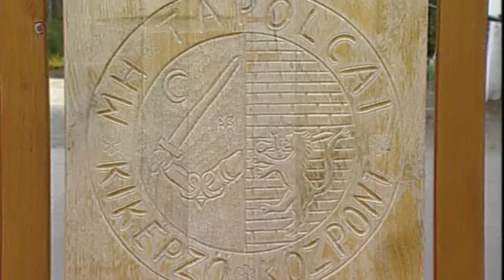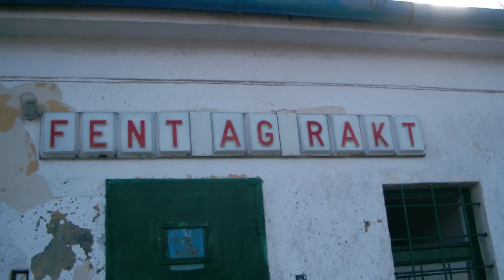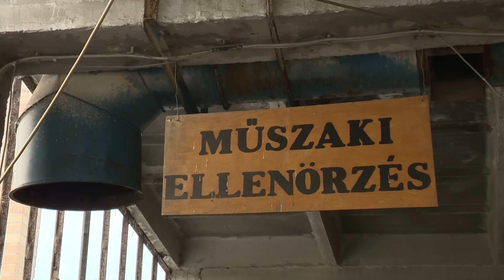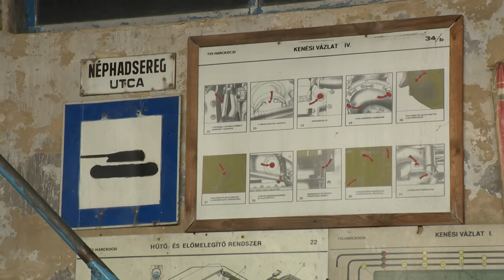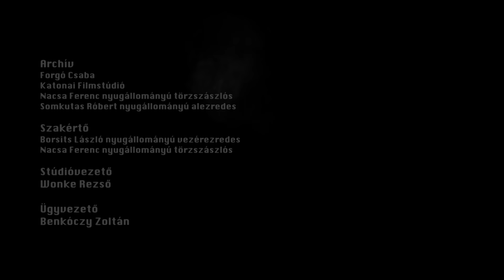MN 6904 - A 8. harckocsi ezred és dandár története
Tapolca, mint katonai helyőrség válogatott, különleges alakulatok néhai otthonaként vonul be a történelembe. Itt szolgáltak többek között az MN 6904 fedőnevű egység, vagyis a 8. Harckocsi Ezred és Dandár katonái is. A Magyar Néphadsereg, majd a Magyar Honvédség alakulatának egykori tagjai a mai napig büszkék arra, hogy Tapolcán lehettek harckocsizók.